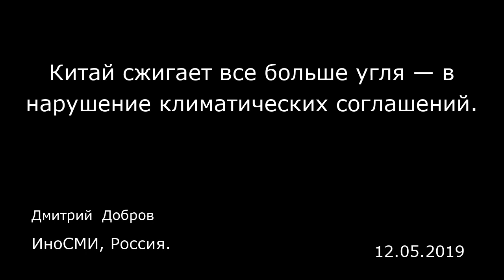Китай сжигает все больше угля — в нарушение климатических соглашений. ИноСМИ, Россия.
Китай сжигает все больше угля — в нарушение климатических соглашений.
ИноСМИ, Россия.
Дмитрий  Добров
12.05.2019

В то время как проблема мировой климатической безопасности обретает все большую остроту, КНР наращивает невиданными темпами производство «грязной» энергии на основе сжигания угля, нарушая этим ранее взятые обязательства в этой области. Кроме того, по данным международного Института энергетической экономики (Institute for Energy Economics and Financial Analysis — IEEFA), Китай стал одним и крупнейших спонсоров угольной энергетики за рубежом и финансирует проекты общей мощностью 399 гигаватт в Бангладеш, Вьетнаме, Южной Африке, Пакистане и Индонезии, а всего — в 27 развивающихся странах. Для сравнения, мощность работающих в Германии 150 угольных электростанций составляет 45 ГВт.  Китай уже давно является крупнейшим в мире производителем и потребителем угля, а также лидером по потреблению электричества, полученного в результате его сжигания. Общая мощность угольной генерации в КНР составляет 1000 ГВт. «Грязная» угольная энергия наносит колоссальный ущерб окружающей среде Китая, многие города, включая Пекин, постоянно окутаны смогом. По оценке международных наблюдателей, для выполнения Парижских соглашений по климату Китай должен закрыть более 40% угольных электростанций. При этом нежелание китайского руководства отказываться от угольной генерации понятно: потребности страны в электроэнергии огромны, и без нее невозможно будет выполнить амбициозные задачи следующей пятилетки (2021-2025).  В то время как в ряде стран Запада наблюдается тенденция по выходу из угля, а госбанки и меж...